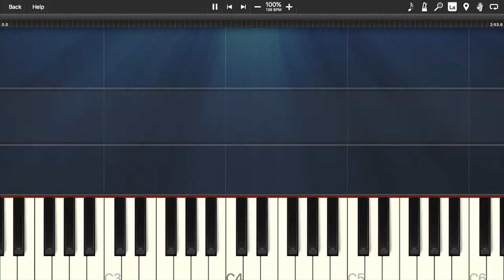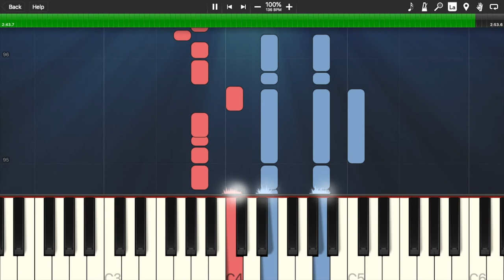Hervé Cristiani - Il est libre Max | PIANO TUTORIAL